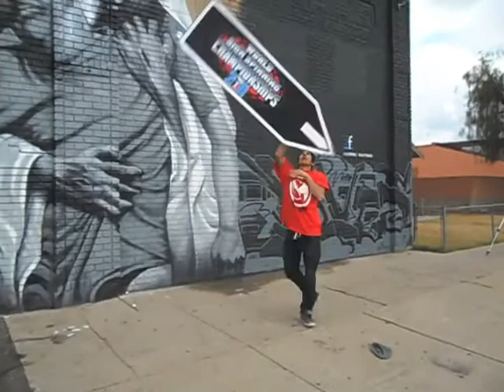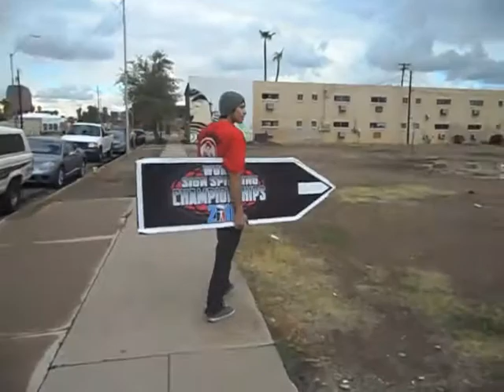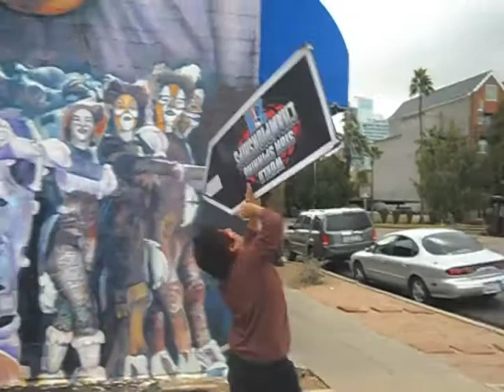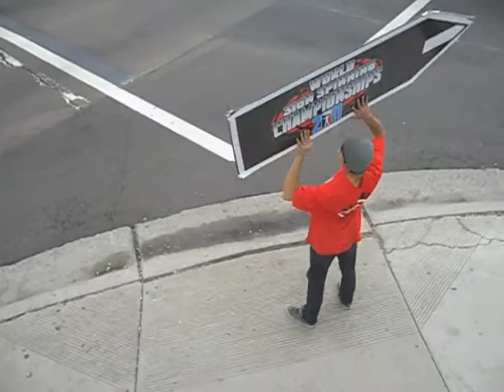PHOENIX LEGENDS RISE: PART 1